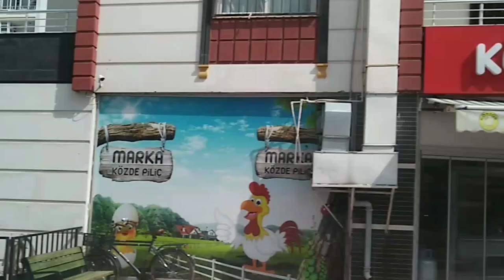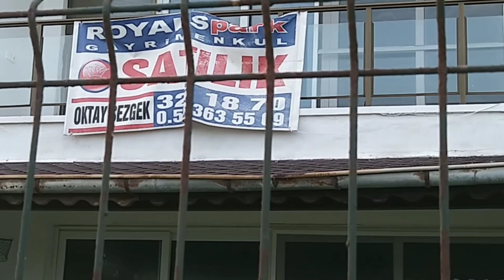Мерсин Турция /Какие дома в районах МЕЗИТЛИ, СОЛИ/Красивые новостройки с бассейнами/Виллы в аренду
В этом видео я покажу вам самые огромные районы Мерсина, районы Мезитли и Соли, с их красивыми навостройками, с внутренними бассейнами, кафетериями  , зоной отдыха, детскими площадками для игр. То есть расскажу о недвижимости. Но цены на покупку и аренду , вы можете узнать, зайдя на сайт по ссылке sahibinden.com.